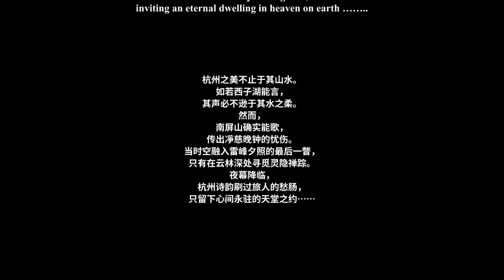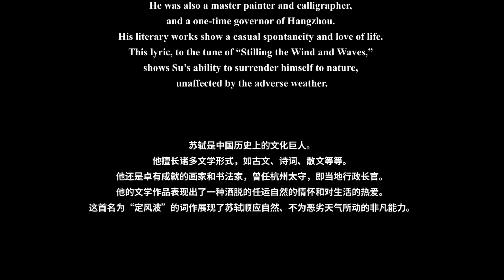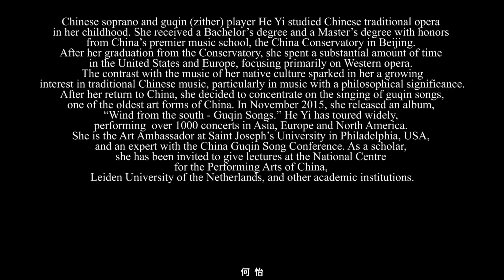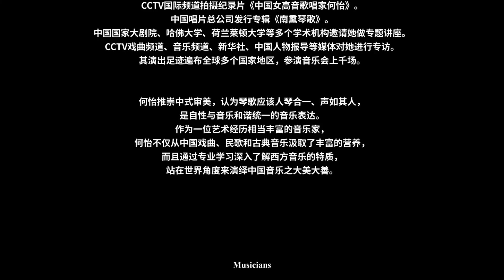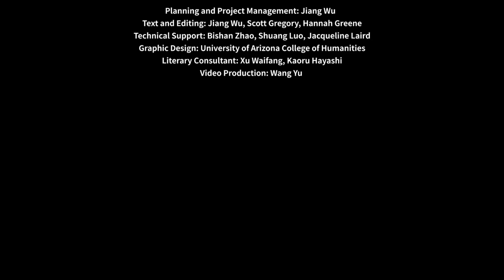PREVIEW TO POETIC MELODY FROM HANGZHOU杭州詩韵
POETIC MELODY FROM HANGZHOU杭州詩韵

Lead Musician:                      He-Yi 何怡, Vocal & Guqin (Chinese Zither)

This event will be broadcast twice in two different times and platforms for North American and Asian audiences respectively. You are welcome to join any of the performances. For other time zones, please use a time zone converter, as Arizona does not observe Daylight Savings Time.

To receive a link to view the concert and an electronic program book in English and Chinese, please sign up for our email list You should receive a Zoom link automatically. If you are already on our list, you should have received the link. This link will allow you to access all of our 2020 fall events. No need to register multiple times.

American Premiere and Viewing Platform:

Date/Time in Arizona:           Nov. 7, 2020, 7 pm - 8 pm (MST)

Center for Buddhist Studies Youtube Channel, Facebook, Zoom

Asian Premiere and Viewing Platform:

Date/Time in Beijing:            2020, Nov. 7, 7 pm - 8 pm (BST)

Ms. He-Yi’s bilibili channel.

Program:

1. “Ding Feng Bo” 定風波 (Calming Wave and Wind), lyrics by Su Shi 蘇軾 (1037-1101)，Hangzhou Mayor, composed by Jin Wei, 3’30
2. “An Xiang” 暗香 (Fragrance from Somewhere Unseen), lyrics and music composed by Jiang Kui  姜夔 (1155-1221), resident of Hangzhou, adapted by Liu Qing, 4’30
3. “Gu Yuan” 古怨 (Ancient Lament), lyrics and music composed by Jiang Kui, resident of Hangzhou, transcribed by Wu Wenguang, 4’00
4. “Zhu Zhi Yin”  竹枝吟 (Song of Bamboo Twigs), lyrics by Liu Yuxi 劉禹錫 (772-842), music from Master Donggao’s Musical Notation for Chinese Zither (Donggao qinpu/ Tōkō kinfu 東皋琴譜), a 17th century collection of Chinese music originating from Yongfu Temple in Hangzhou, transcribed by Wu Wenguang, 3’30
5. “Qiu Feng Ci” 秋風辭 (Autumn Wind Lyrics), lyrics by Emperor Wu of the Han Dynasty 漢武帝 (156 BC-87 BC) from Master Donggao’s Musical Notation for Chinese Zither (Donggao qinpu/ Tōkō kinfu), transcribed by Lin Chen, 3’30
6. “Waka” (Four Japanese Waka Songs) from Master Donggao’s Musical Notation for Chinese Zither (Donggao qinpu/ Tōkō kinfu), transcribed by Lin Chen, 5’00
      “Fuji 富士,” lyrics by Yamabe no Akahito 山辺赤人 (8th century);

      “Yamazato 山裏,” lyrics by Minamoto no Muneyuki Ason 源宗于朝臣 (10th century);

      “Yamazakura 山櫻,” lyrics by Gyōson 行尊 (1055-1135);

      “Haruno 春野,” lyrics by Emperor Kōkō 光孝天皇 (830-887)

7. “Fenghuang tai shang yi chuixiao”鳳凰臺上憶吹簫 (Nostalgia for Fluting on the Phoenix Terrace), lyrics by Li Qingzhao 李清照 (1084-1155), music from Master Donggao’s Musical Notation for Chinese Zither (Donggao qinpu/ Tōkō kinfu), transcribed by He Yi, adapted by Liu Qing, 4’00
8. “Lingyin si ge” 靈隱寺歌 (Song of Lingyin Temple), lyrics by Ven. Dingyuan/Wang Zhaoguo 定源 (王招國), former Lingyin Temple resident monk, professor at Shanghai Normal University, music composed by Qi Haodi

Supported by:

Lingyin Temple, Hangzhou, China

Lingyin Buddhist Studies Lecture Series, Center for Buddhist Studies,

American Culture & Ideas Initiative, Fred Fox School of Music, University of Arizona

Poetry Center, College of Humanities, University of Arizona

Department of East Asian Studies, College of Humanities, University of Arizona

To receive a link to view the concert and an electronic program book in English and Chinese, please sign up for our email list You should receive a Zoom link automatically.